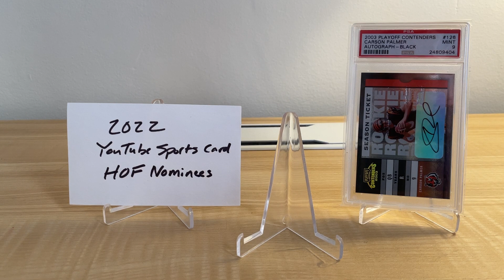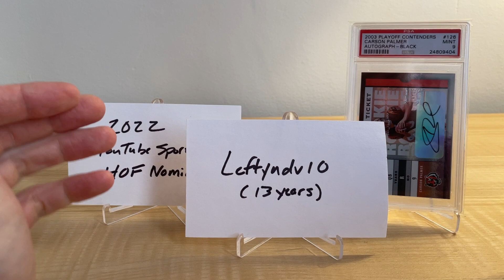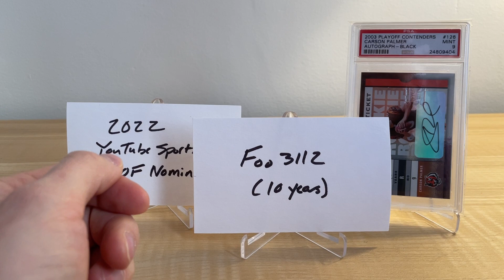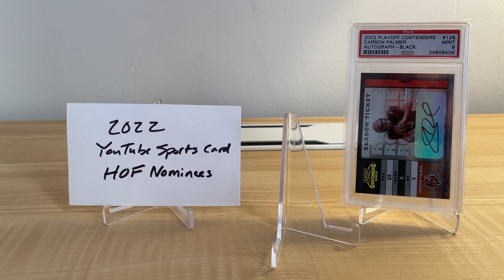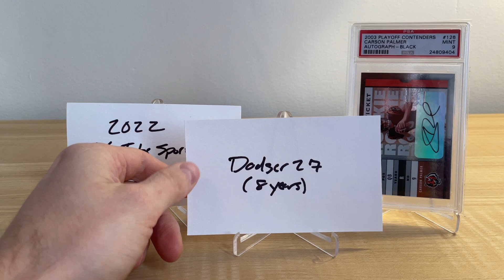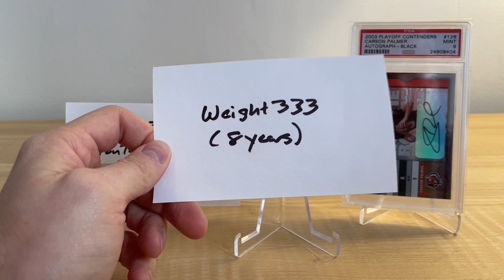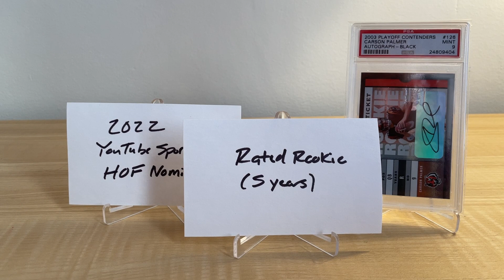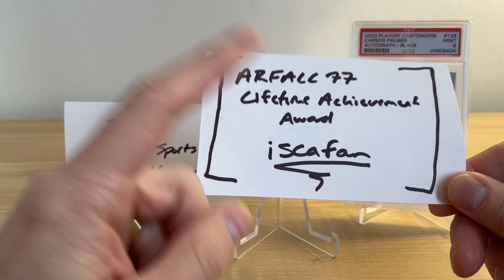My 2022 YouTube Sports Card HOF Votes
My votes for this year's HOF.